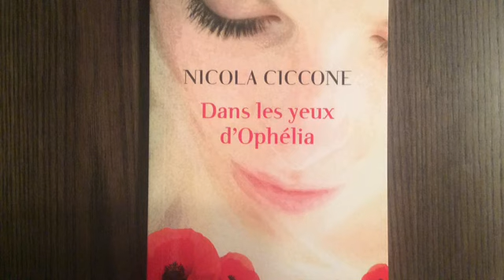Nicola Ciccone - Regarder vs Voir